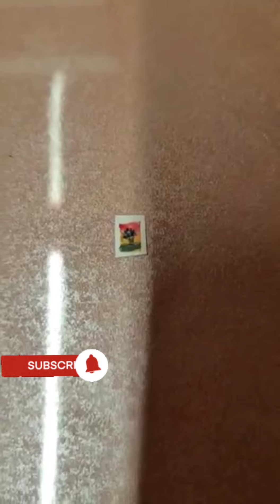HowtodrawWorld'ssmallestdrawing Myfirstsmallestdrawing Smallestoilpasteldrawing minidrawing drawing